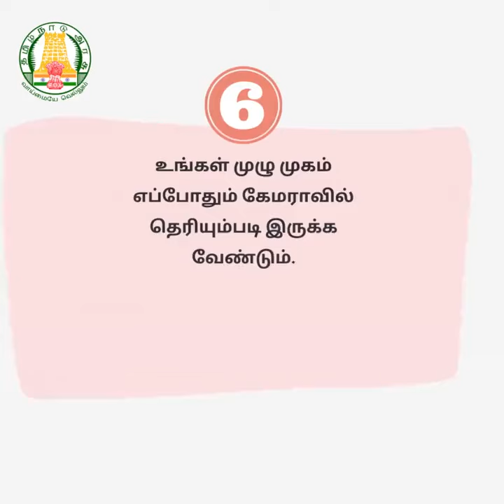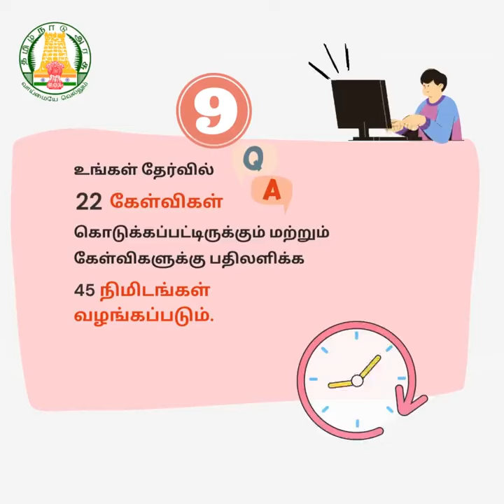கனவு ஆசிரியர் போட்டி அன்று பின்பற்றப்பட வேண்டிய வழிமுறைகள்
Video from rishi